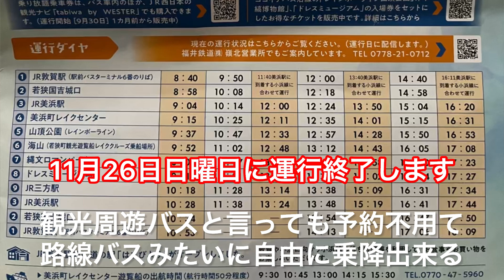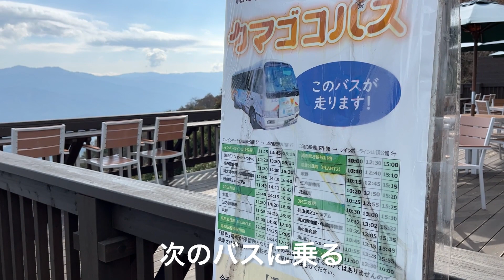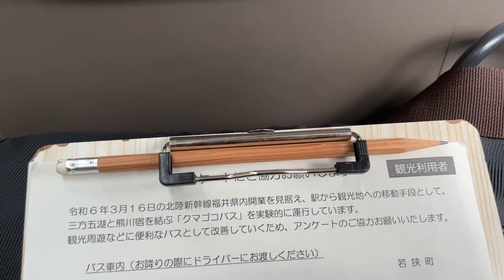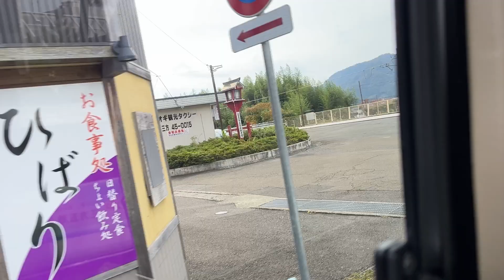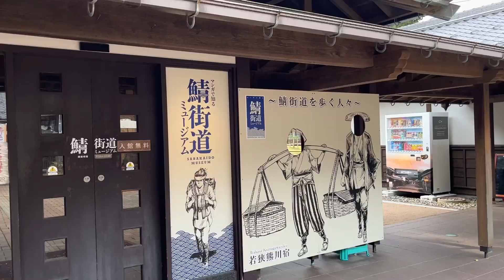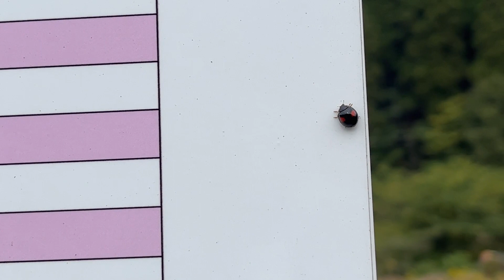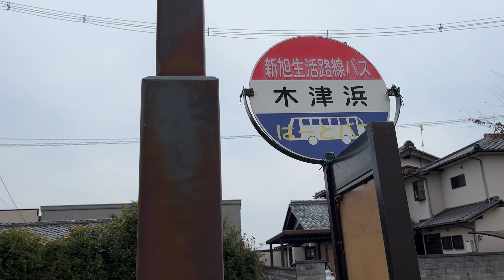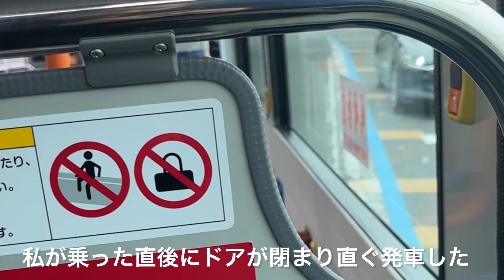路線バス乗り継ぎの旅 敦賀駅～安曇川駅